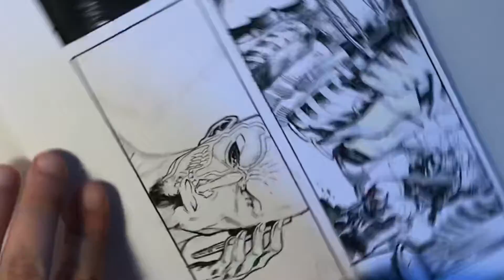Time lapse INKING #6 - D.O.W. : Day Of the Wolf.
Time lapse inking from my next comic - D.O.W. : Day Of the Wolf. Thilde Barnoni on script and me, Gabor on pencils, inks and coloring. Will be publish in french edition by Dupuis Editions.